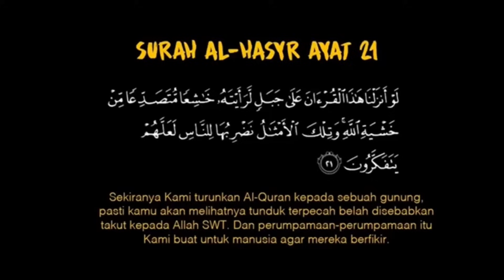CALIT Minyak Dagu Dalam BAS MINI TERENGGANU | Hantu Cina HALANG PELANGGAN Masuk KEDAI MAKAN JOHOR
🔴🔴🔴 Let's support The Segment by joining Jenglot / Hantu Jepun membership 🔴🔴🔴

If you want to TIP directly to Cip, you can do it here!